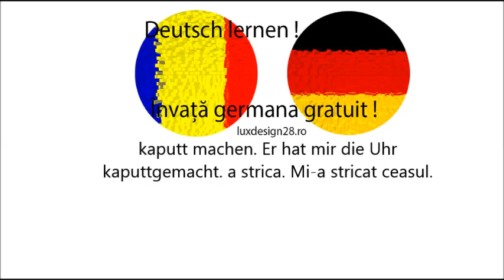Curs audio de limbă germană, verb kaputt machen, a strica, limba germană pentru începători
Curs audio de limbă germană. verb kaputt machen. Er hat mir die Uhr kaputtgemacht. a strica. Mi-a stricat ceasul. Învaţă gratuit limba germană pe internet, limba germană fără profesor!